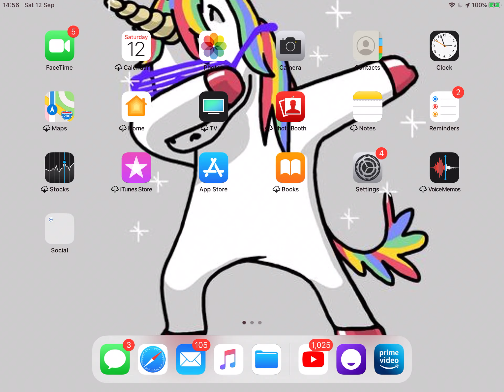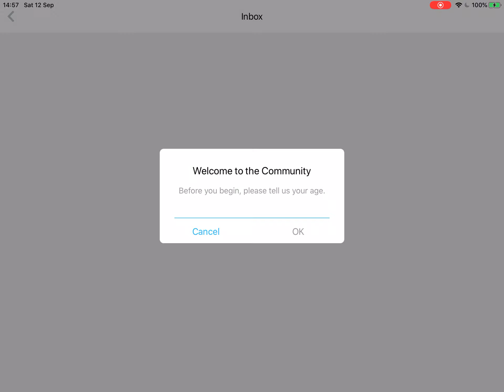12 September 2020